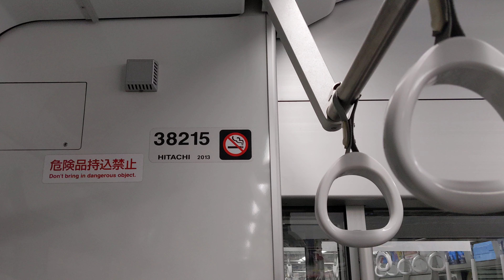【日立IGBT-VVVF】西武新宿線30000系38115F走行音 所沢〜東村山